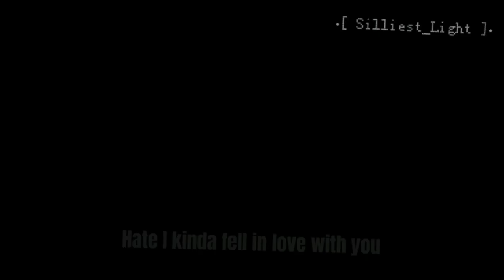Hate Love Meme | SliT!Sans | watch till the end 🌚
Hello there,you 😋

This video has some little of SliT's backstory even though you never see SliT's backstory before and I'm making it...someday

Programs:
Ibis paint X
Capcut
FilmoraGo

Have a nice day guys! :D